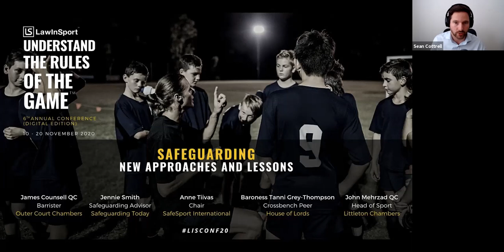Safeguarding - new approaches and lessons from recent developments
This panel was part fo the The LawInSport's 6th Annual Conference - Understand The Rules of The Game 2020 LISconf20.

Speakers
James Counsell QC, Barrister, Outer Temple Chambers
Jennie Smith, Barrister & Safeguarding Advisor
Baroness Tanni Grey-Thompson, Paralympian, Crossbench Peer in the House of Lords, Motivational Speaker and Broadcaster
Anne Tiivas, Chair, SafeSport International
John Mehrzad QC, Head of Sport, Littleton Chambers

Moderator, Sean Cottrell, CEO & Founder, LawInSport.

LawInSport.com provides expert commentary and analysis on the latest issues and legal developments in the world of sport. LawInSport TV provides discussions, interviews and video blogs from key players in international sports law.